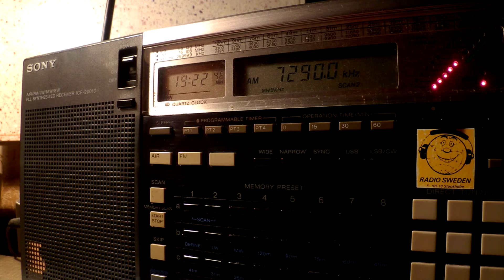12 03 2016 SPL Secretland relay music, instead of various program to WeEu 1920 on 7290 Secretbrod